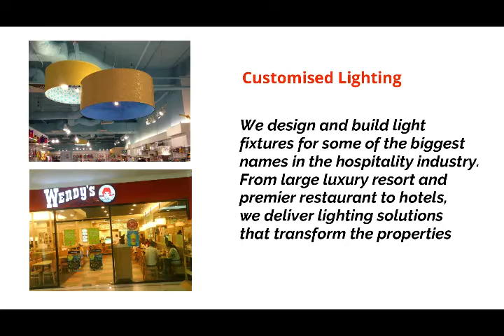Kapoor Lamp Shades services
The services we provide are, supplying:
1) Custom made Lampshades,
2) Custom made lights
3) Chandelier lifting system
4) Servicing and modifying lights
From Kapoor Lamp Shades (M) Sdn Bhd.